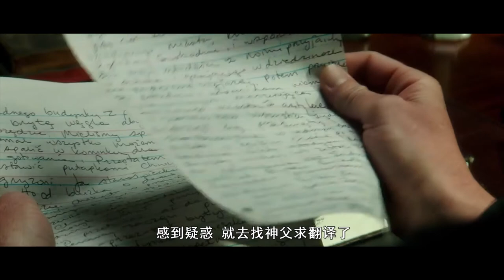帅哥去女友家做客，不料赶上她家闹鬼，命都没了！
《死亡占卜2》是由迈克·弗拉纳根执导的影片。为了要将召唤来的恶灵送回阴间，这一家人必须去面对他们内心最恐惧的事物，古老的碟仙板将再次召唤出恶灵。